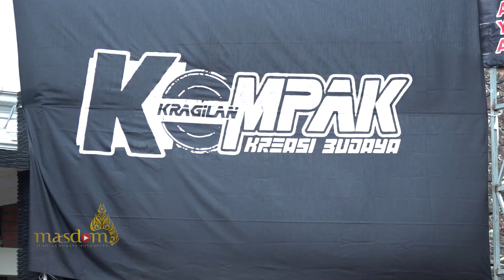Rampak Buto Gedruk KOMPAK Kreasi Budaya Live Perform Spesial Anniversary di Kragilan Pakis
Contact Person MasDom :
Silahkan hubungi kontak dibawah ini untuk informasi lebih lanjut